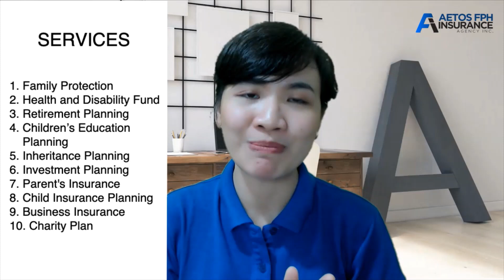Services and Products that Aetos offers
In this video, Mentor Mica shared the different products and services that Aetos and it's advisors offer.